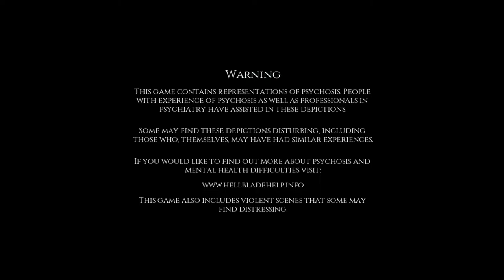Hellblade: Senua's Sacrifice Part 6